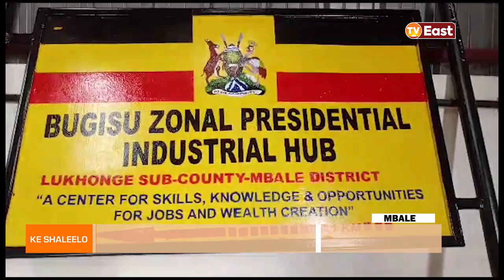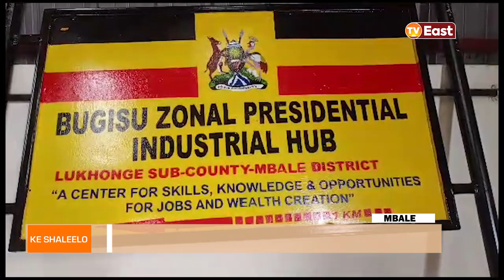KE SHALEELO 23 11 23 MBALE TRANSFORMING YOUTHS IN BUGISU THROUGH INDUSTRIAL HUB